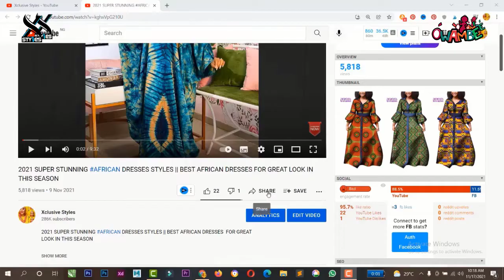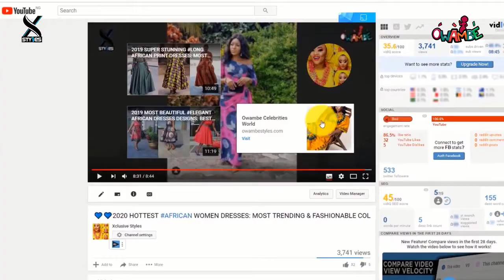Simple African Dresses Styles|| 2024 Stunning & Top Super Styles Designs| African Dresses for ladies